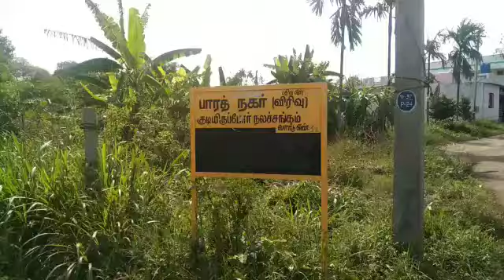Hosur railway station near r k avenue behind Bharath Nagar /TGP Hosur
property hosur

site hosur

land hosur

direct site owner

33 width

44 length

price per sqft 3600/ negotiable

dtcp & hndta approved site

24' feet east side road

20' feet south side road

hosur to denkonikotta road just 400metrs distance

hosur railway station 1.5 kmetrs

schools ,college ,hospitals ,shopping maal , super markets are very close to this property

dtcp & hndta approved plot

Thar road facility

electricity facility

The Global properties